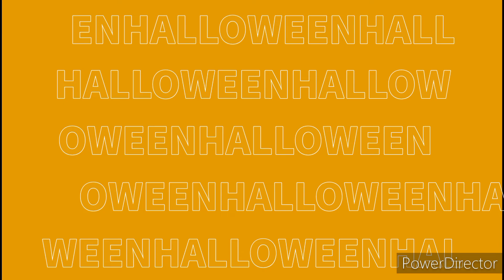The colorful season of America.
Vlog

    vlog